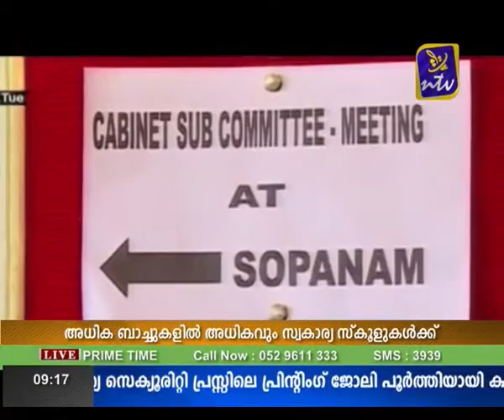അധിക ബാച്ചുകള്‍ പ്ലസ്‌ടു പ്രശ്നം തീര്‍ക്കുമൊ ?prime time july 23 ചെയ്യുന്നു